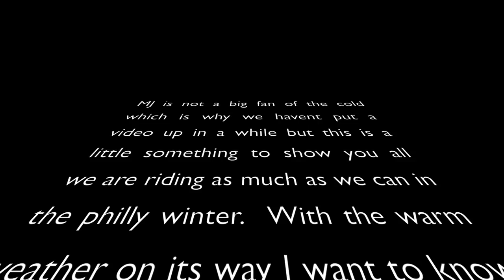cat enjoying a warm winter day bike ride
MJ is not a big fan of the cold which is why we havent put a video up in a while but this is a little something to show you all we are riding as much as we can in the philly winter.  With the warm weather on its way I want to know where you want to see MJ and I pedal around. Message me with your suggestions so I can put a video together using the scenary you choose!

ps this video was filmed mostly on the bikes lanes of pine and spruce st between front and 13th